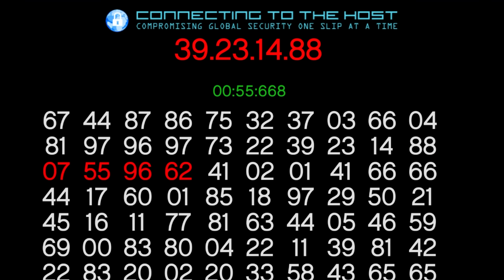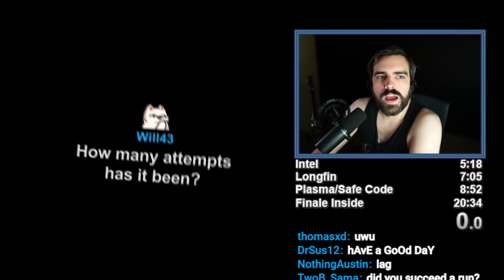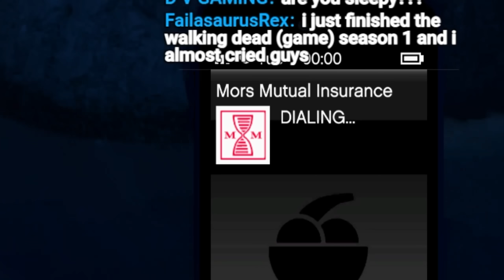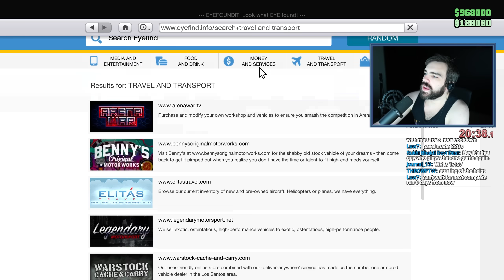The *Fastest Cayo Perico Heist and Preps Speedrun! - Sub 20 Minutes... Probably - #17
Washed up GTA 5 speedrunner DarkViperAU moves into learning how to glitch his way into the history books of GTA Online by speedrunning the Cayo Perico Heist. There is a surprising number of glitches and optimisations, many that require a heap of money, so prepare to be amazed.

From mastering GTA 5's single-player to diving deep into the chaotic world of GTA Online, DarkViperAU is on a mission! Join him as he glitches his way through the challenging Cayo Perico Heist. With a plethora of unbelievable optimisations and glitches that cost a fortune, you're in for an amazing ride. While the dynamics of GTA Online vastly differ from singleplayer, DarkViperAU's skills and Pavel's leadership are unmatched. Get ready to be astounded by the strategy, skills, and the thrill of the heist speedrun!